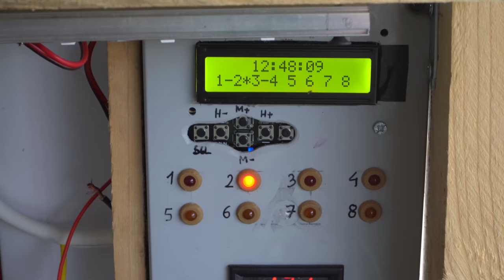DIY 12V LED Grow Light for Plants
homemade Led 12v Grow light panel that cost me around 10$ to make.